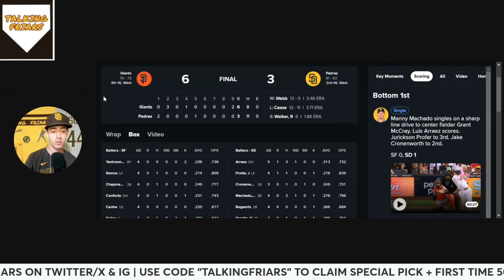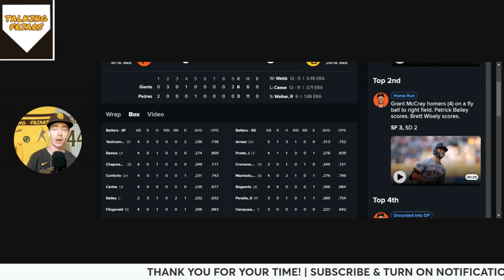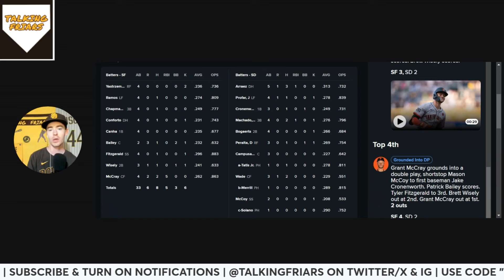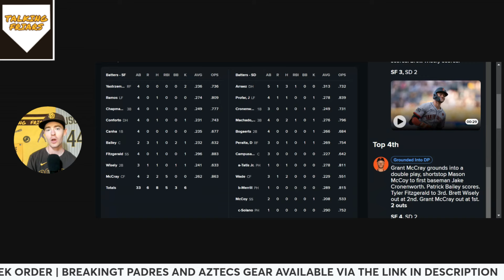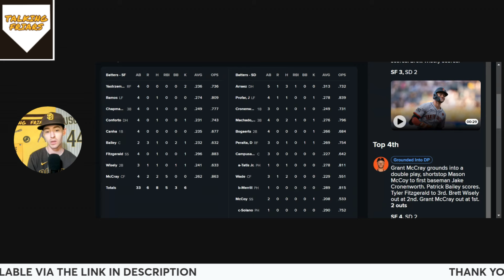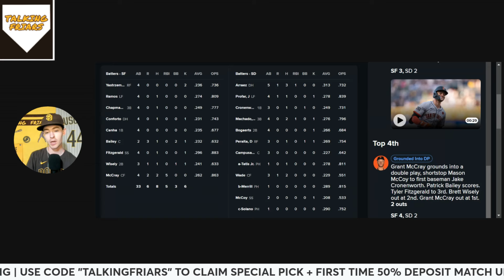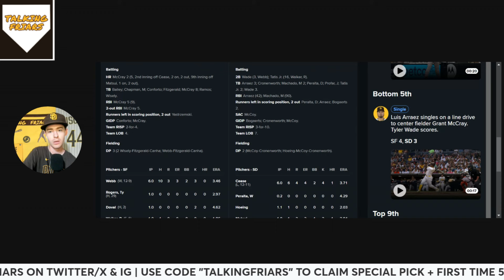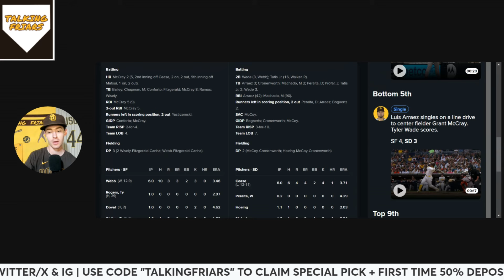Padres-3 Giants-6 (September 7, 2024)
The Padres had a couple key guys not in the lineup and Dylan Cease wasn't on his A-game

Check out Underdog for daily and season long MLB, NBA, NFL, NHL, PGA Tour, College Basketball, Soccer and MMA contests! Sign up using the following link to claim your Special Pick + first time 50% deposit match up to $1,000!

Use this link for officially licensed Padres and Aztecs shirts/sweatshirts from BreakingT!